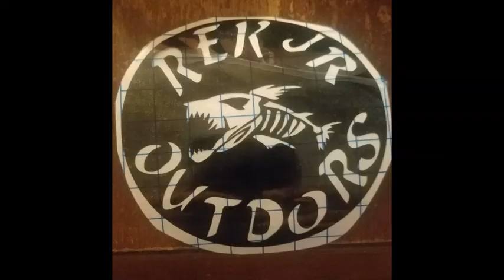QUICK TRIP TO THE RIVER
AS LONG AS THEY FISH ARE BITING WE ARE GOING TO FISH THE RIVER